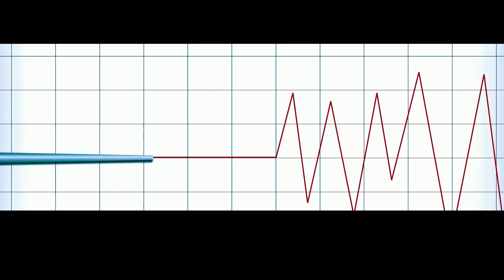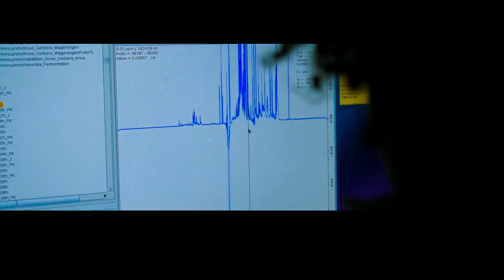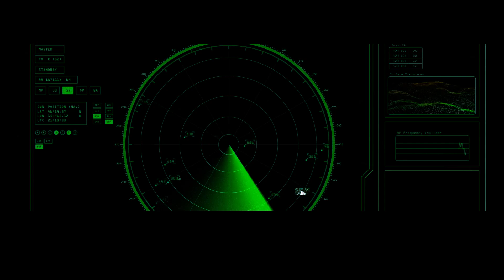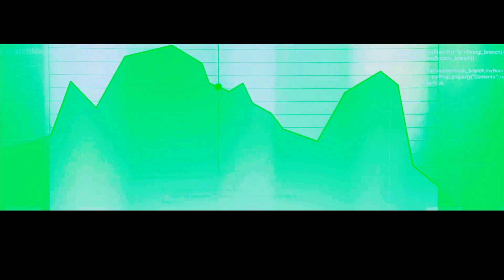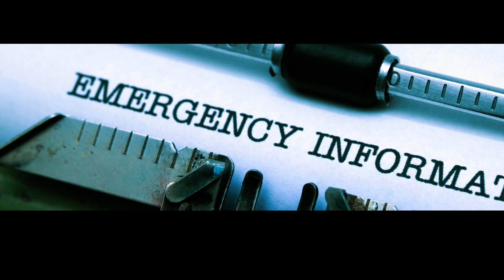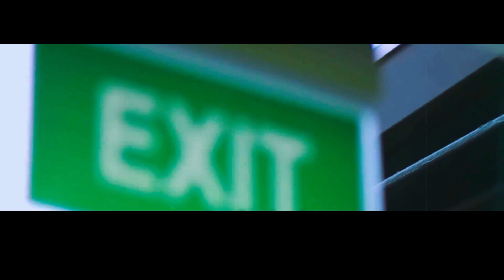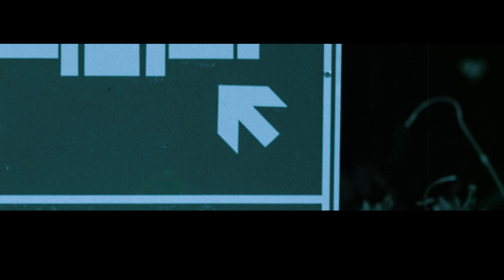Mount Rainier Is Waking Up — Is the Most Dangerous U.S. Volcano About to Erupt?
Mount Rainier is considered the most dangerous volcano in the United States, and scientists are starting to sound the alarm. With rising magma, growing earthquake activity, and newly released gas data, the volcano is showing every sign of building pressure.

In this video, we explore:

    Why Mount Rainier is so dangerous

    What new studies reveal about its magma chamber

    How ground inflation, gas emissions, and seismic activity are connected

    What could happen if it erupts — and who would be affected

    How local, state, and federal agencies are preparing

    What YOU should do to stay safe

🌋 Is Mount Rainier gearing up for the next catastrophic eruption? Find out what scientists know — and what they’re still trying to figure out.